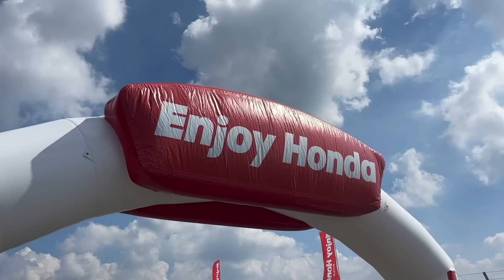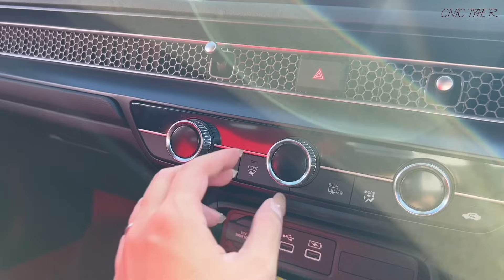【欲しい!!!!】ホンダ シビック タイプRに会えたので内外装をゆる〜くチェック♡【HONDA CIVIC TYPE R】【スポーツカー】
☑︎その他オススメ動画はこちら！

【vlog】妹の愛車シビック EK フェリオで熊本までドライブ！車好き姉妹で雑談 女子旅♡

【衝撃】愛車BRZの頑固なウロコが超簡単にみるみる落ちる！最強アイテム見つけた！！

トヨタ 新型 クラウンスポーツの内外装を徹底チェック！スポーツカー好きにはたまらん♡

【大絶叫..】250キロ越えの世界を体感！プロレーサーの旦那さんの隣に同乗してみた..

【GR Supra】トヨタ GR スープラ RZに乗って試乗ドライブ♡音が最高にかっこよすぎる.

【愛車カスタム日記🛠2】新型BRZ 足回り激変❤️‍🔥新しい車高調にブレーキに19インチホイールタイヤも！

【愛車カスタム日記🛠3】ウイング装着！？STIパーツも取り付け！新型BRZが更にパワーアップ♡